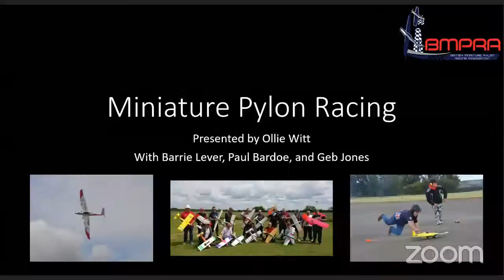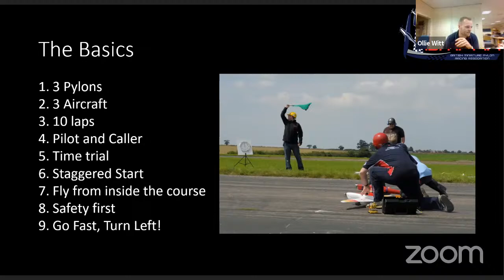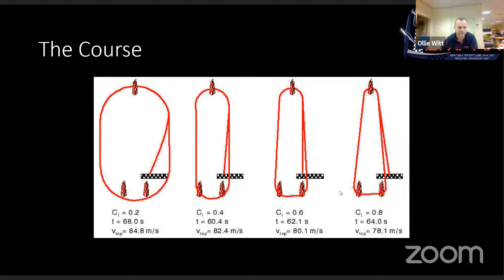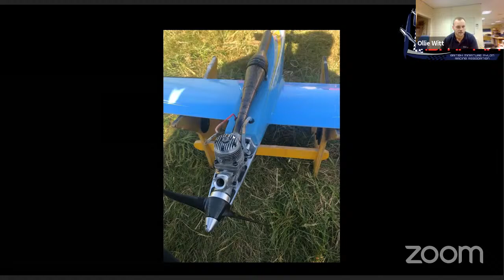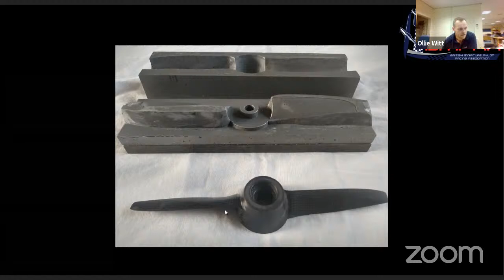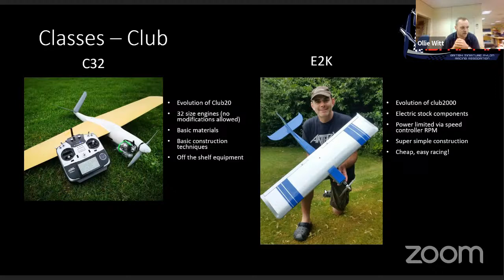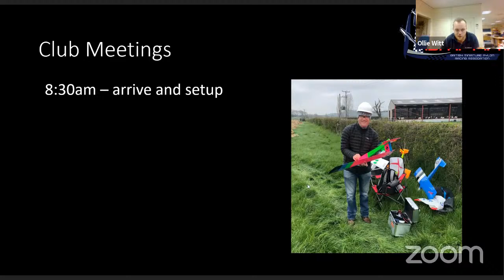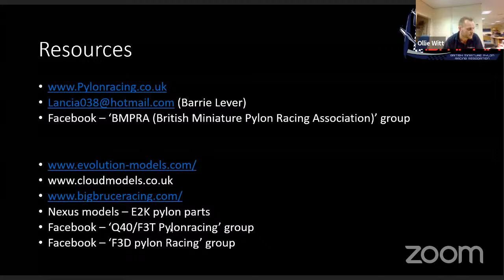'In the Air Tonight' presents Miniature Pylon Racing with Ollie Witt